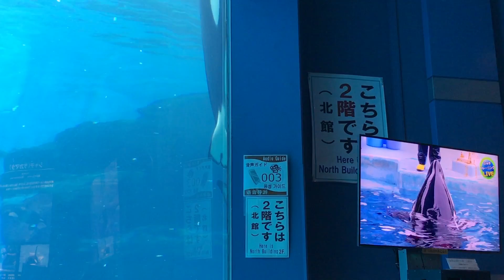名古屋港水族館 シャチの公開トレーニング完全版 2016/11/27【11:30の回】